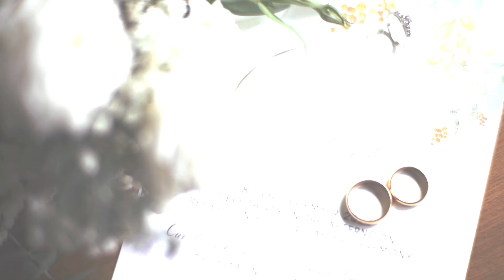Adiel & Ciara SDE {Kidapawan Wedding}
Davao Wedding Videographers / Event Videographers